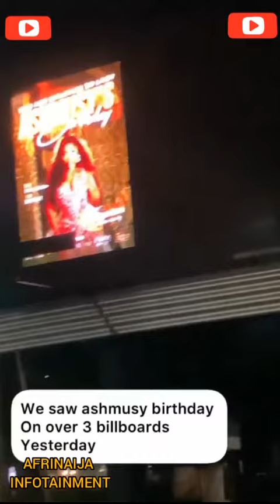Ashmusi's 6 million naira birthday cake.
Ashmusi celebrates birthday in Grand style with huge castle cake.